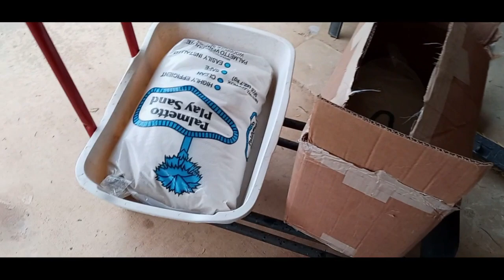Starting to rehome some pullets.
Finally starting sell some pullets. My next delima I've been thinking about is working to make a space to grow them out to laying age. I have some ideas and working on those now.